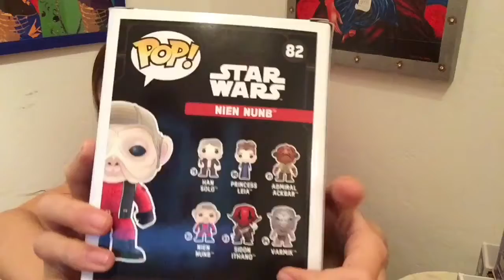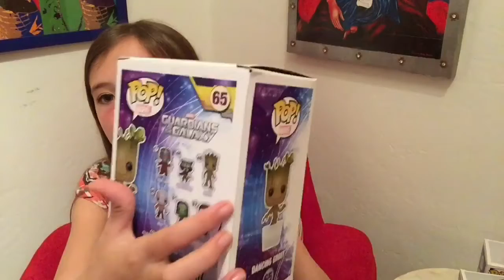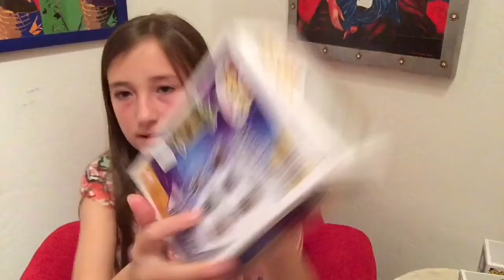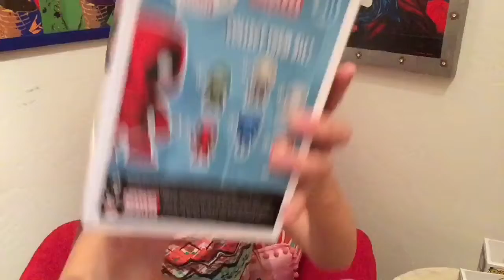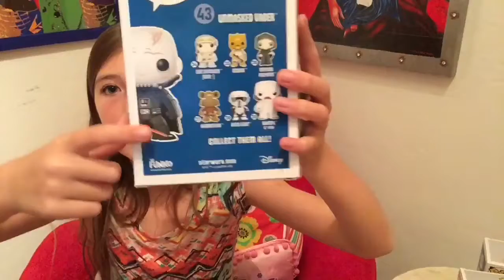Vinyl bobble-head/vinyl figure unboxing!👾( part 1)👾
I got these awesome bobble-heads/vinyl figures at barns & nobles!

And as you probably don't know I'm starting a collection of them! So I'm very exited about that!

And there will be a part (2) because I am trying to make my videos shorter so I decided to make a part 2 so it wouldn't be so long!

Comment down bellow what your favorite bobble-head or vinyl figure was!

I hope you enjoy this because I did a lot of editing on this video!

And I am happy to announce I will not be reaching out to cut the videos anymore! So yay!💃🏻💃🏻💃🏻💃🏻💃🏻💃🏻💃🏻👯👯👯👯👯💁🏻💁🏻💁🏻👌🏻👍🏻